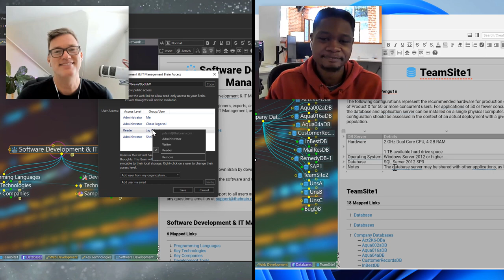Teaser Trailer for Tomorrow's Webinar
The Zen of Deep Knowledge Creation and Team Collaboration